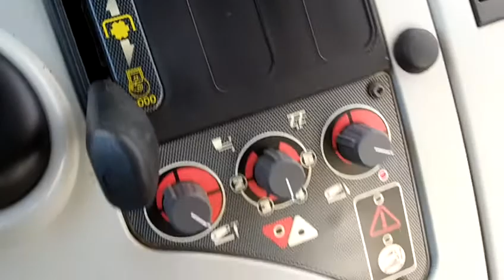2005 Massey Ferguson 6480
Massey Ferguson 6480 Dynashift.  3186 Hours.  Front linkage.  One owner from new.  £24750 GBP